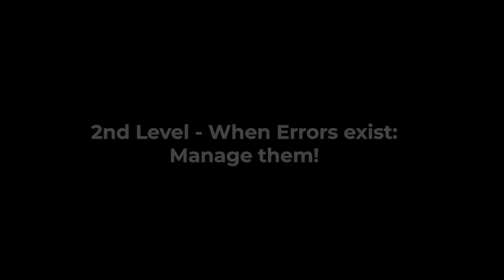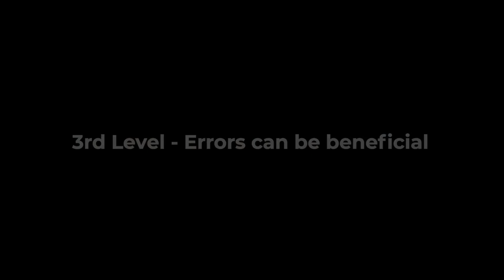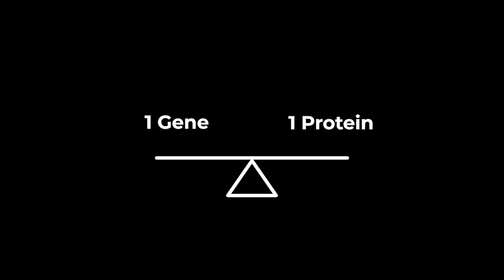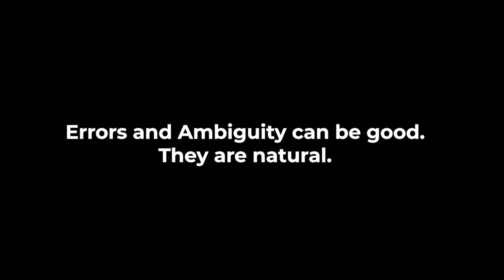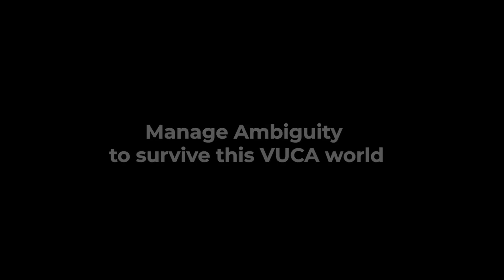Errors & Ambiguity: Lessons from nature | Ana Catarina Gomes | TEDxCatólicaLisbonSBE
Ana Catarina Gomes, a Portuguese biochemist and the CEO of CBR Genomics will be talking about the ugly, the bad, and the good side of errors and ambiguity in life.

Within her 20 years in Science, she was the first CEO of the R&D department of the Center for Neurosciences and Cell Biology of the University of Coimbra. Passionate for innovation and with a unique drive for impact and excellence, Ana is now working in a startup that delivers an innovative and convenient approach to streamline a secure genetically informed medicine.  Info to fulfill by departments
Info to fulfill by departments
50%
11

Ana Catarina Gomes is a Portuguese biochemist and a manager who is currently in her 3rd career cycle. She started her career in the fields of molecular biology where she was attaining her Ph.D. in. She continued her career as an applied scientist in the field of vine and wine. After approximately 20 years in science, she became a manager 4 years ago. She was the first CEO of the R&D department of the CNC institute. (Center for Neurosciences and Cell Biology of the University of Coimbra). And as of today, she is the CEO of CBR Genomics, a startup that is providing genomics medicine for everyone.

Anonymous Cormorant has joined the document. This talk was given at a TEDx event using the TED conference format but independently organized by a local community.